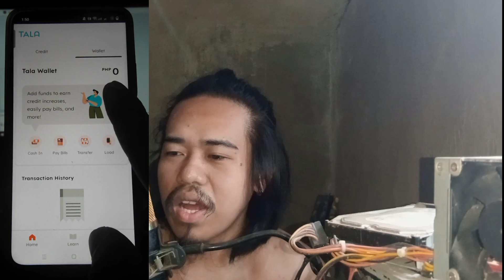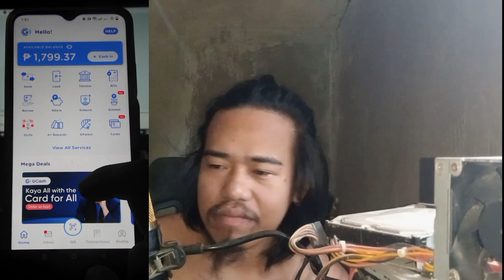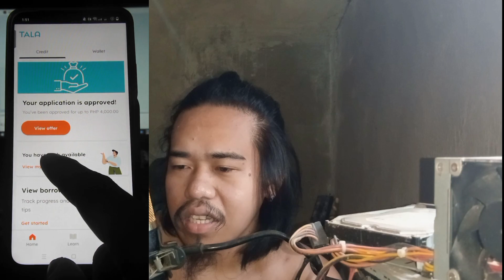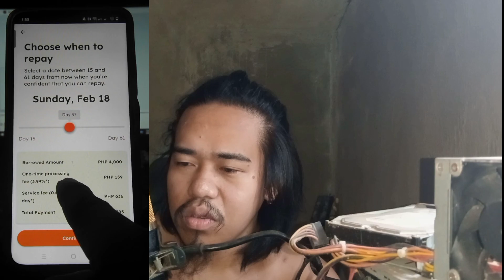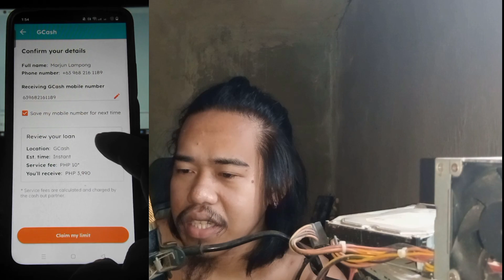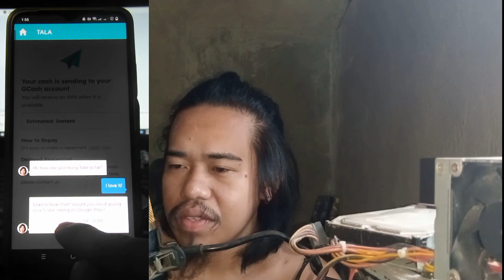Paano Mag Cashout SA Tala Loan to Gcash App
Version 1: In this informative YouTube video, we will guide you through the process of cashing out your Tala loan to your GCash app. We understand that managing your finances efficiently is crucial, and this tutorial aims to help you seamlessly transfer your Tala loan funds to your GCash account. Follow our step-by-step instructions and learn how to navigate the necessary procedures, ensuring a smooth and hassle-free cashout experience.

Version 2: Are you wondering how to cash out your Tala loan to your GCash app? Look no further! This YouTube video is here to assist you in understanding the process and executing it effortlessly. We recognize the importance of convenience and accessibility when it comes to managing your finances, and that's why we have created this tutorial. Join us as we walk you through the necessary steps, providing valuable insights and tips along the way. By the end of this video, you'll be equipped with the knowledge to successfully cash out your Tala loan to your GCash app.

Version 3: Discover the seamless method of cashing out your Tala loan to your GCash app in this engaging YouTube video. We recognize the significance of financial flexibility, and this tutorial aims to empower you with the necessary information to make the most of your Tala loan funds. Follow our comprehensive guide as we demonstrate the step-by-step process, ensuring a hassle-free cashout experience. By the end of this video, you'll have the confidence and expertise to effortlessly transfer your Tala loan to your GCash app, enabling you to conveniently manage your finances.